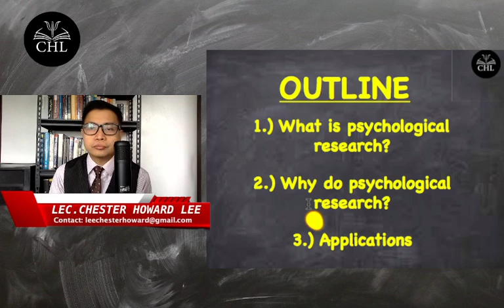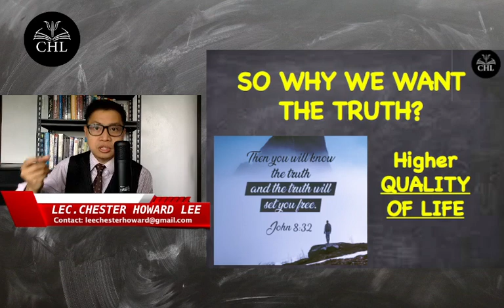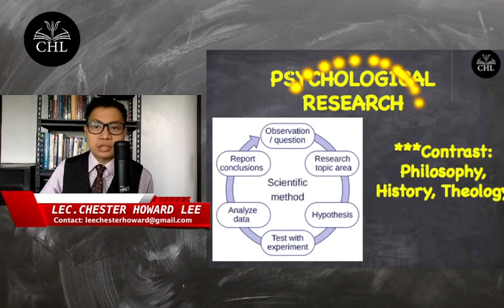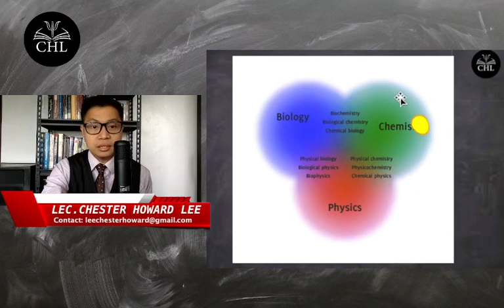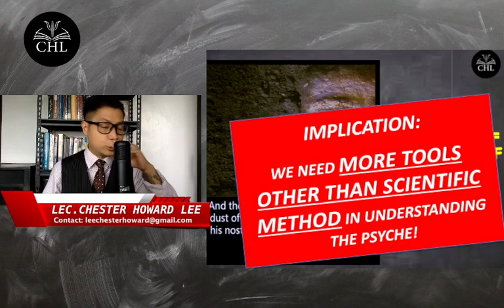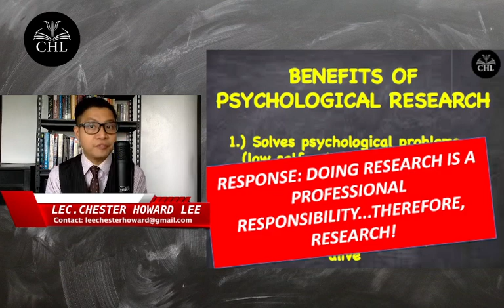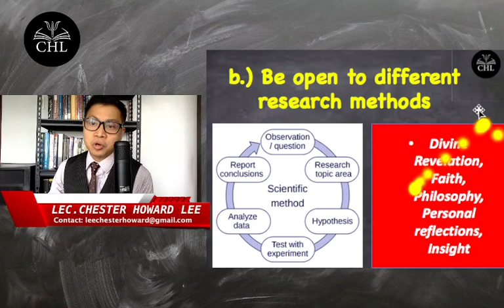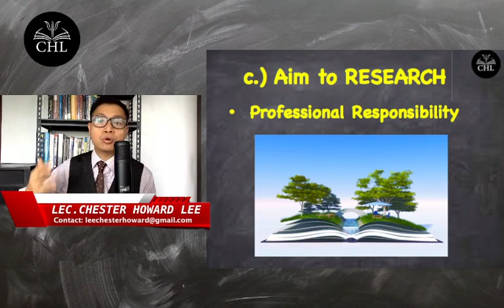LECTURE: PSYCHOLOGICAL RESEARCH AND THE TRUTH